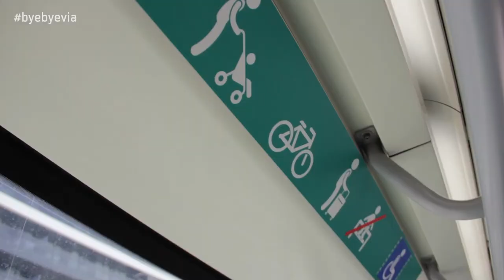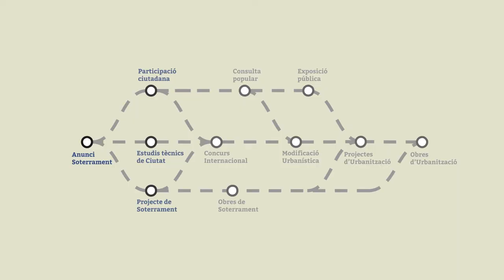El tram a Sant Feliu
Amb Eduard Cabrera, cap del servei de Gestió d'Infraestructures de l'ATM